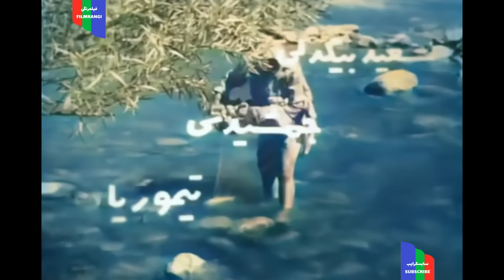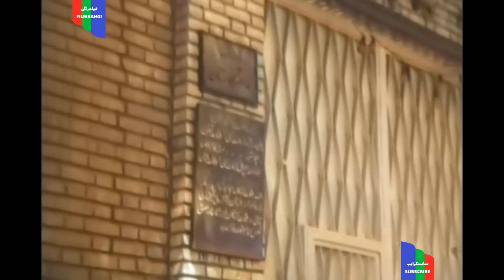فیلم قدیمی؛ بابا کرم | ۱۳۴۹ | رنگی اچ دی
بابا كرم ( ۱۳۴۹ )

كارگردان : سعيد نيوندي
نويسنده : محمد شب پره

خلاصه داستان : دختر روستايي براي ادامه ي تحصيل به تهران مي آيد. به زودي پدر باخبر مي شود كه دخترش در كاباره اي آواز مي خواند. پدر خشمگين به تهران مي آيد و در آنجا «باباكرم» كه دوست قديمي اوست واقعيت را برايش مي گويد. اين واقعيت را كه چون دخترش استعداد موسيقي داشته تحت تعليم آدمي معروف به «رضا ويولوني» قرار گرفته است و حالا دخترش برخلاف تصور او نه تنها هرزه نيست بلكه هنرمندي شايسته محسوب مي شود و اين چنين است كه دختر فرصت ادامه ي كار پيدا مي كند.

۱ - آنوشاوان هاروتيونيان
۲ - ويكتوريا
۳ - سيمين غفاري
۴ - علي آزاد
۵ - محمدتقي كهنمويي
۶ - اشرف كاشاني
۷ - اسداله يكتا
۸ - نيكتاج صبري
۹ - كارمن

كشور:             ايران
زبان:           فارسي
رنگ:     سیاه و سفید
صدا:             مونو